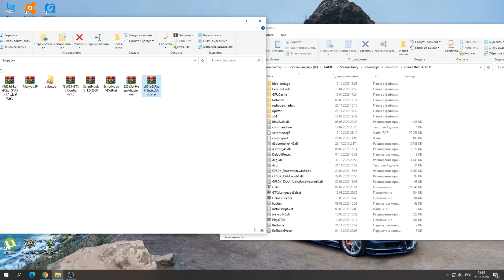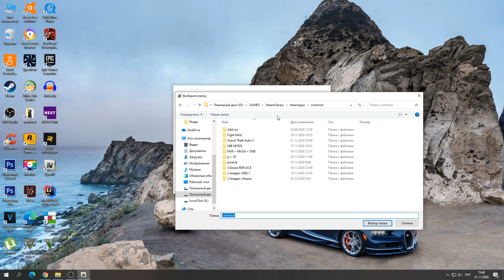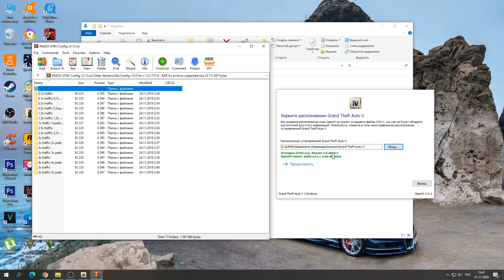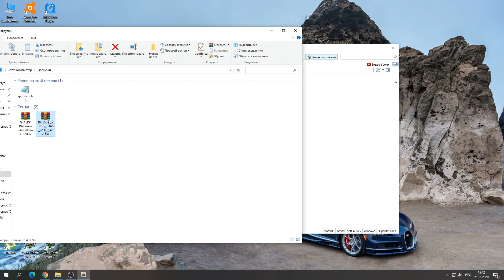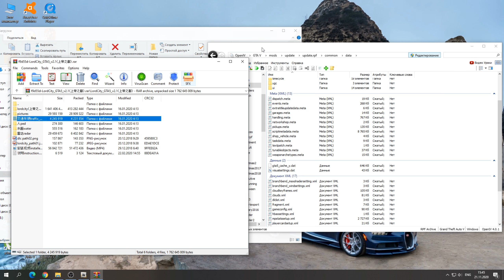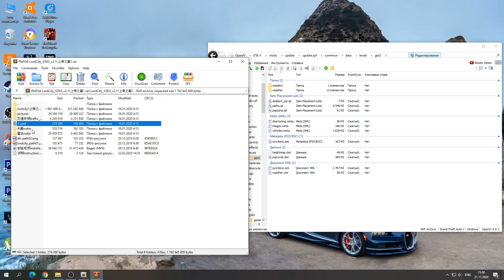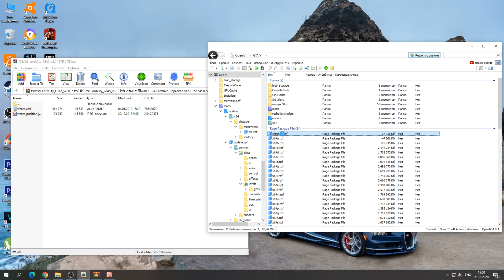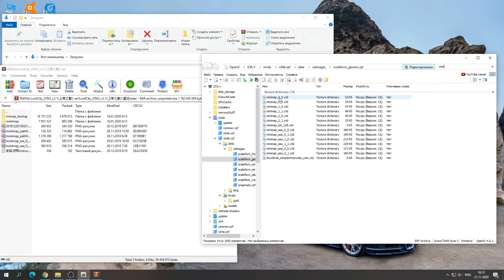LORD CITY - УСТАНОВИЛ КИТАЙСКИЙ МОД В GTA 5! НОВЫЙ ГОРОД В ГТА 5 МОДЫ!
В данном видео, я установлю КИТАЙСКИЙ МОД - LORD CITY. Этот мод добавит вам новую локацию в ГТА 5.
Ссылка на мод LordCity_GTA5 [Add-On] v2.1

Таймкоды:
00:00 Вступление
00:45 Скачиваем моды
1:42 Установка
8:53 Обзор мода